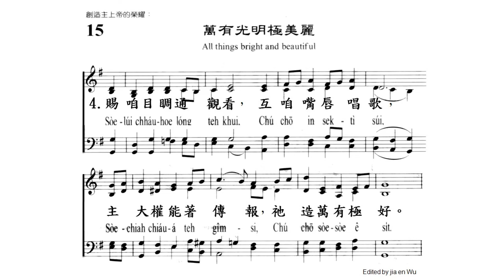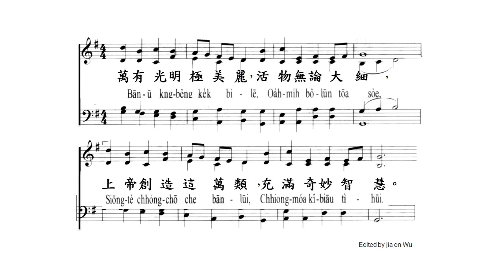新聖詩 #15《​萬有光明極美麗》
TAFPC Choir present, 2021.